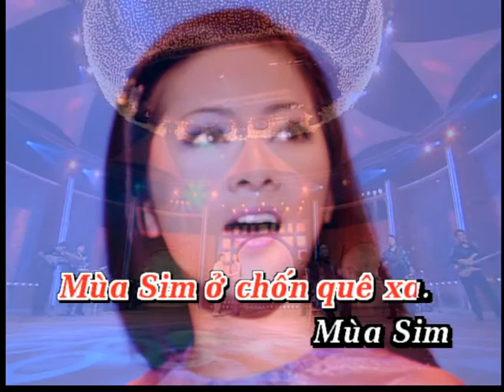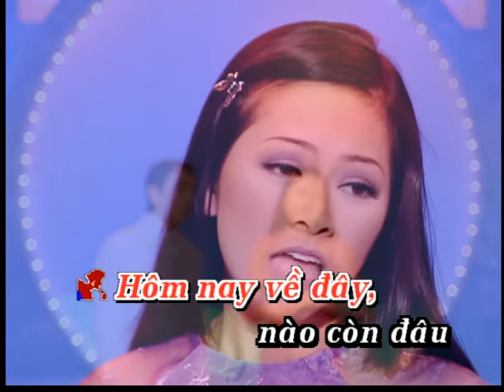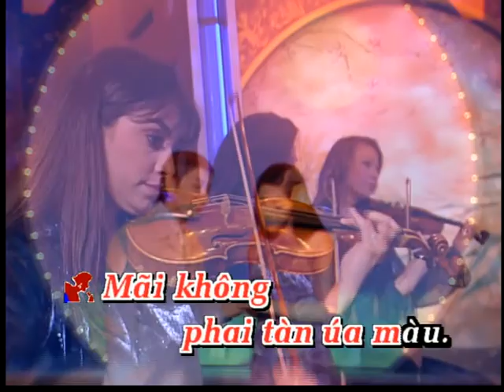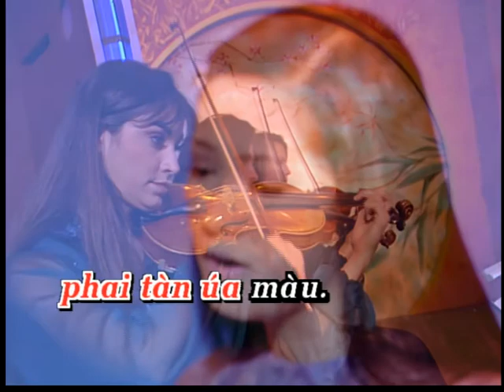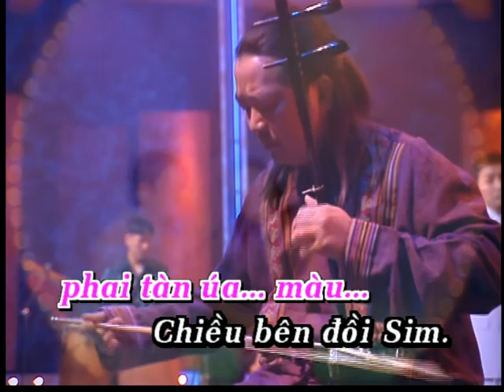Karaoke Trường Vũ & Như Quỳnh - Chiều Bên Đồi Sim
DVD Karaoke Không Giờ Rồi